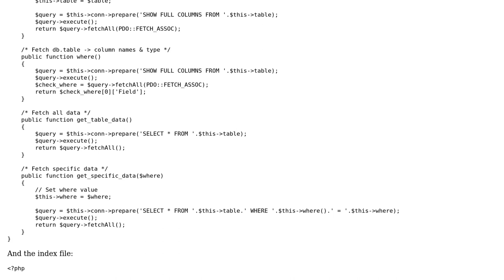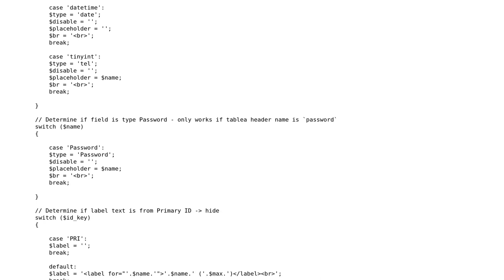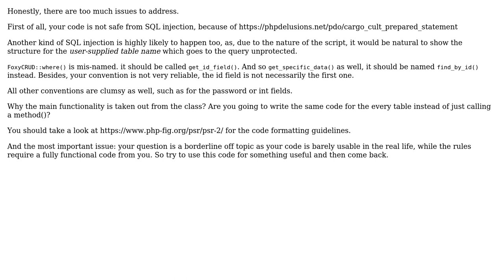Auto generate database table